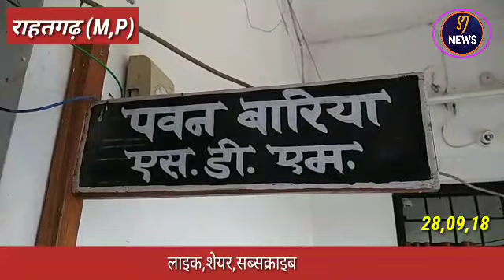मेडिकल स्टोर band, medical store बंद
मेडिकल स्टोर band, medical store बंद,sj news rahatgarh, rahatgarh news, today news, राहतगढ न्यूज़